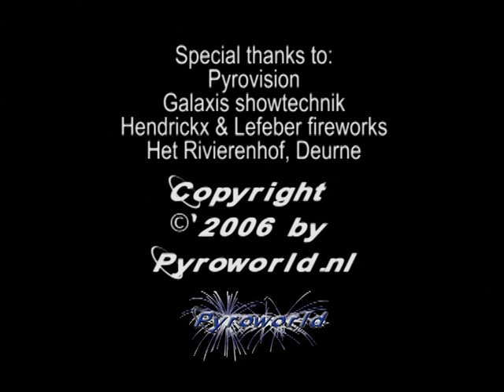International Fireworks Festival Deurne 2006: Pyrovision - Austria - vuurwerk - feuerwerk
from my archive: the winning show of the 1st edition of the International Fireworks Festival of Deurne at the Rivierenhof park, Belgium. Performed by Pyrovision from Austria. 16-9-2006